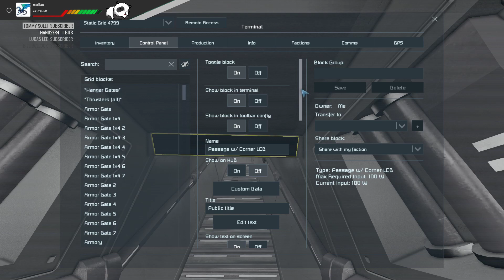Space Engineers | No Uranium Earth Start (Modded) | No Uranium!?! #06 (Twitch Replay)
This is a Twitch Replay series, you can find us

to help me keep the community servers going and our community playing!

►See a mod you're interested in?

Modlist: Coming Soon!